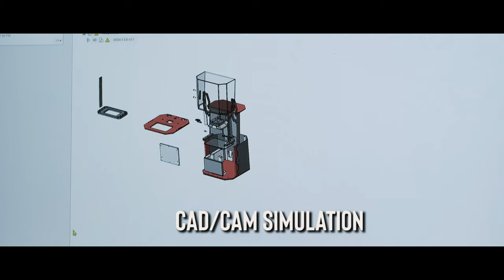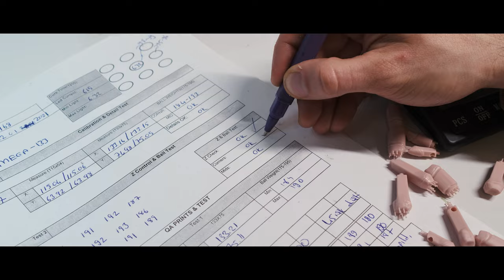3D Printer'ları nasıl üretiyoruz? AR-GE den üretime olan süreci keşfedin!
Istanbul'da bulunan 3BFAB AR-GE merkezimizde geliştirilen 3 boyutlu yazıcıların nasıl üretildiğini merak edenler için hazırladığımız kısa videoda, makine tasarımınında üretime olan süreçleri keşfedin!